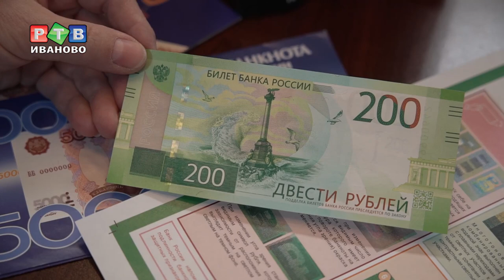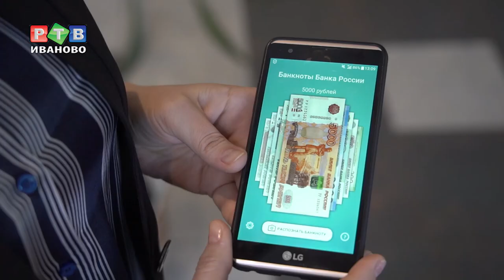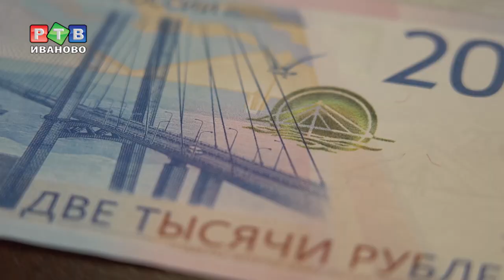Осторожно, фальшивка!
С момента появления новых купюр номиналом 200 и 2000 рублей прошло всего чуть больше года. Впрочем, несмотря на многоступенчатую схему защиты, мошенники уже научились их подделывать. За 2018 год в Ивановской области правоохранители выявили три фальшивых двухтысячных банкноты.